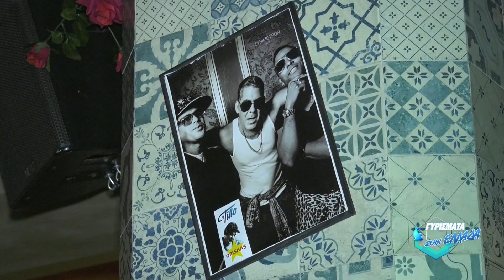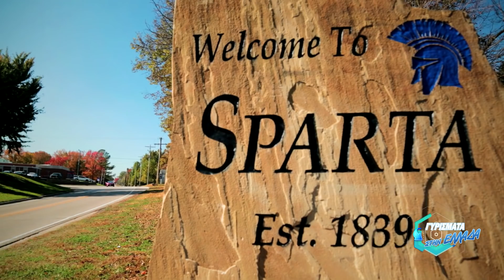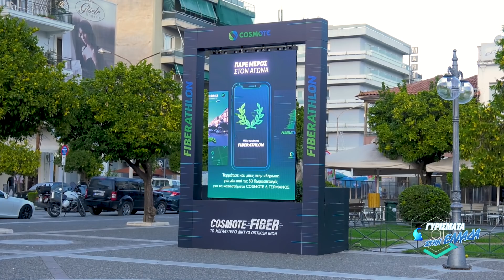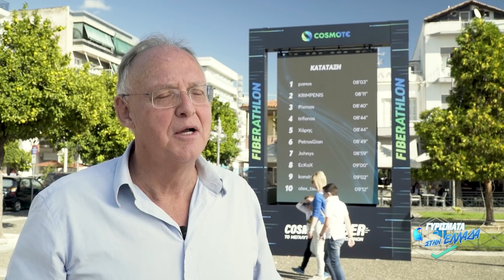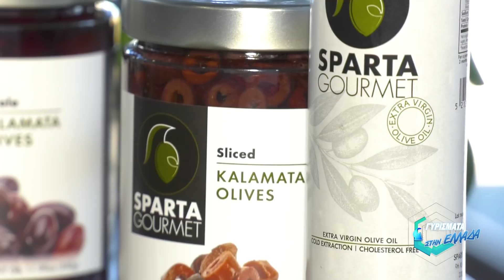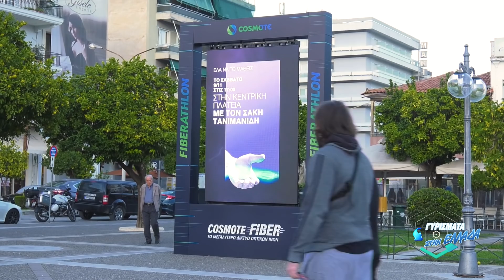Γυρίσματα στην Ελλάδα - 27.11.2019 - Σπάρτη/ Sparta - StarX Web Exclusive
Αυτή την εβδομάδα, η εκπομπή "Γυρίσματα στην Ελλάδα" μας ταξιδεύει στην Σπάρτη

Παραγωγή: Βασίλης Κονταξής & Νίκος Μουρτζιάπης
Τεχνική Επεξεργασία: DCV Rroductions

Η διαδικτυακή εκπομπή "Γυρίσματα στην Ελλάδα" προβάλλεται μέσω του “StarX web TV-live” στο